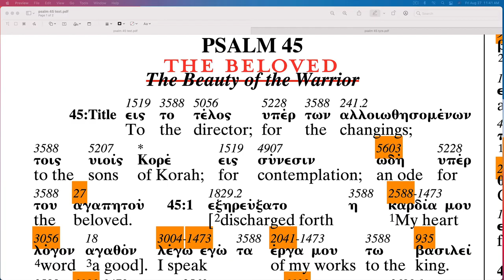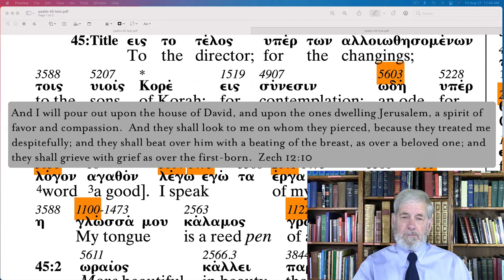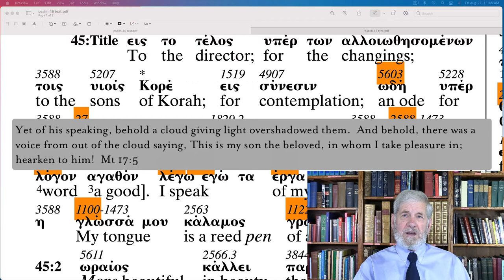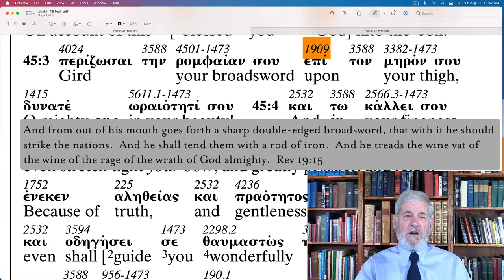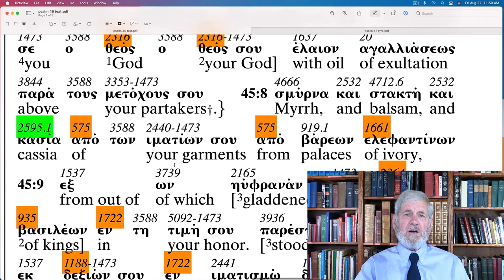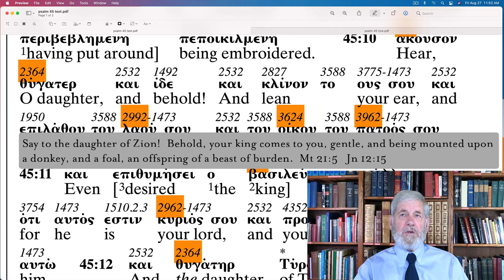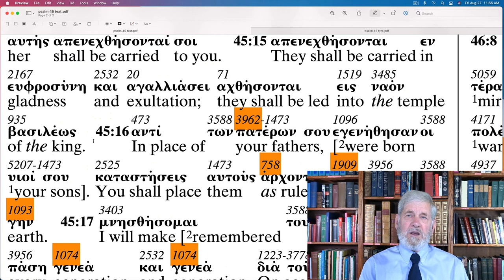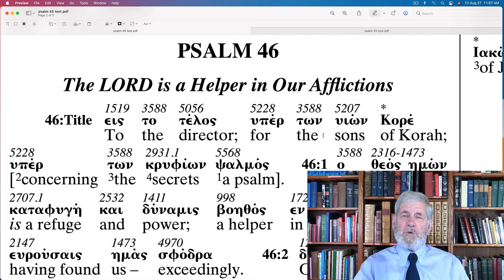Psalm 45 The Apostolic Bible Polyglot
Follow along through the Book of Psalms with Charles Van der Pool the translator of The Apostolic Bible Polyglot.   The highlighted AB-Strong numbers corresponds to Mr. Van der Pool's book, "English Derivatives from The Greek New Testament" found on the website Bookstore.